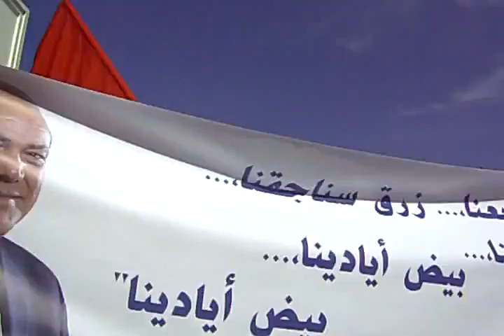Funérailles Ahmed Brahim